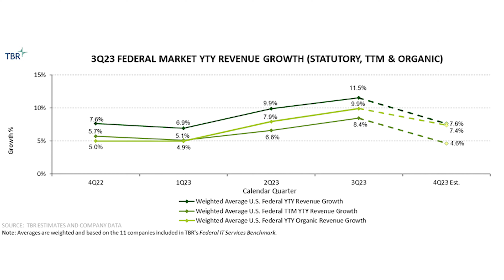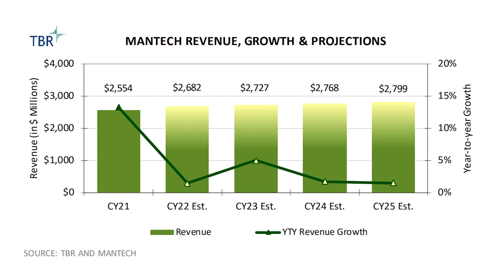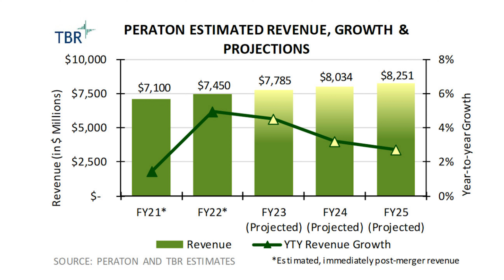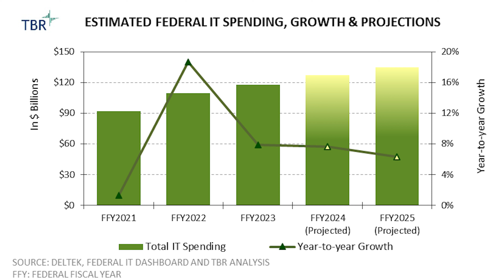Federal IT Services Market: Top Takeaways from 2023 and a Look Ahead to 2024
In TBR’s latest edition of “Gimme 3 — Insight Interview with TBR’s Subject-matter Experts,” Principal Analyst Patrick M. Heffernan chats with TBR’s federal IT services analyst team about the U.S. fed IT market. Senior Analyst John Caucis and Analyst James Wichert review key trends and happenings from 2024 as well as provide their outlook for the sector in 2024.

“Gimme 3 — Insight Interview with TBR’s Subject-matter Experts” is a TBR blog series focusing on the latest and most popular research from our subject-matter experts. Click this link to download the complementary infographic for this video